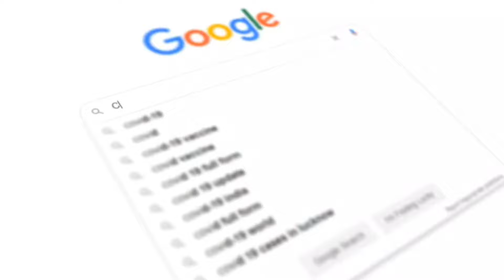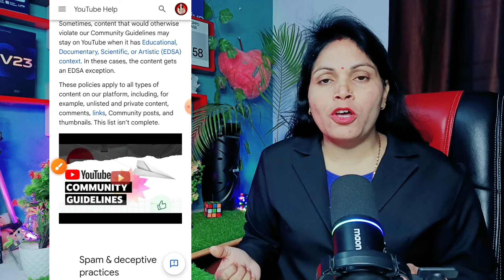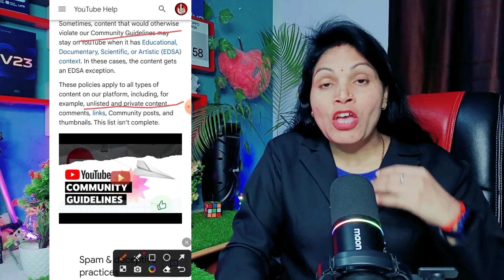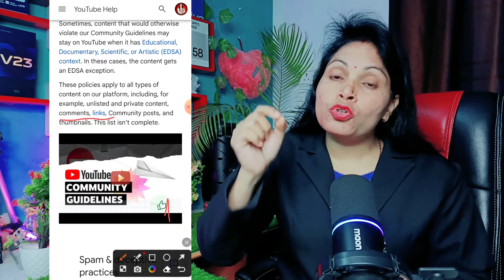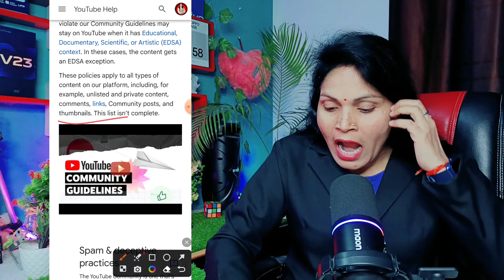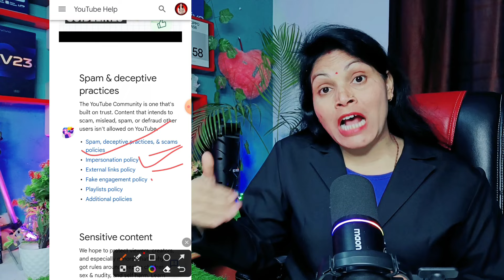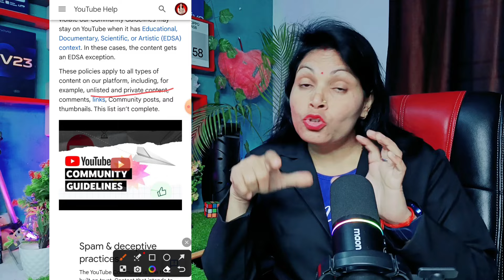Youtube New Strict Rules 2024 | ये जानलो वरना चैनल Delete 😨